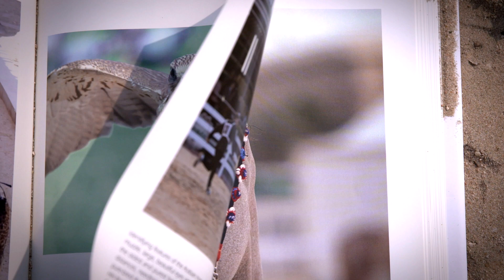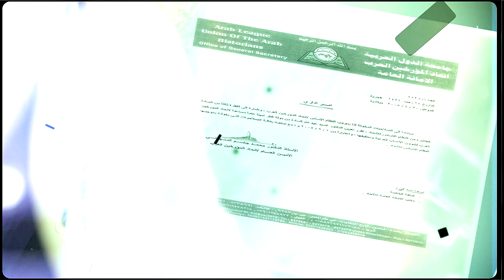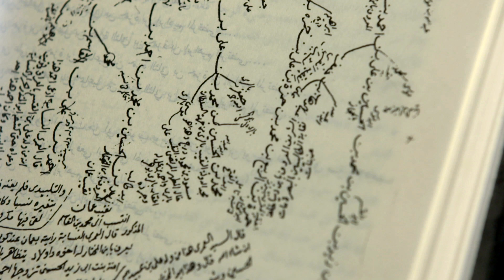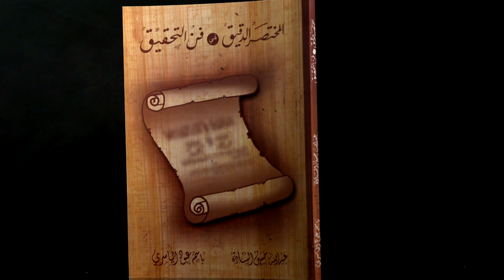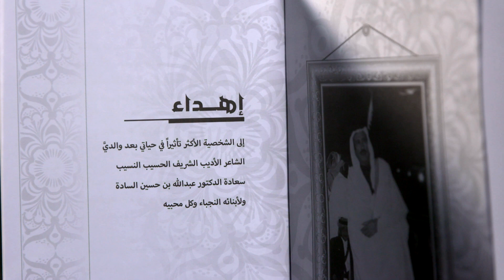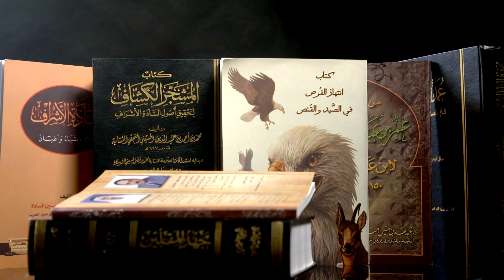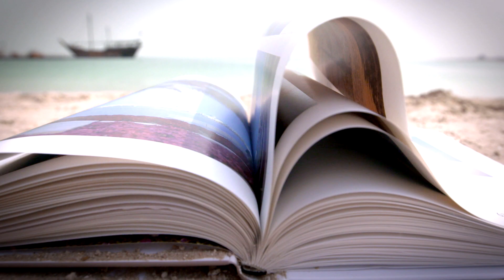وثائقي عن عبدالله بن حسين السادة في تدشين كتاب يا_نديمي بمعرض الدوحة الدولي للكتاب